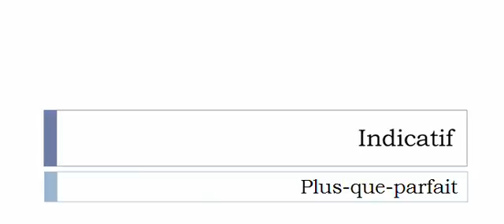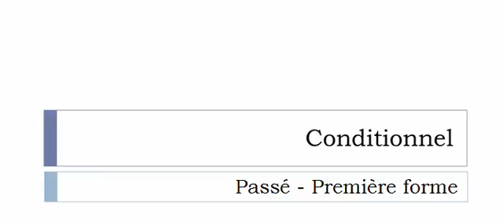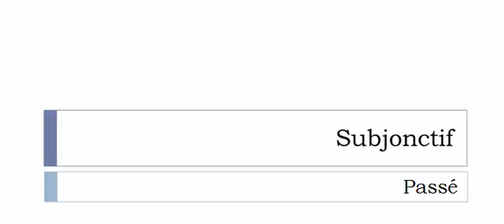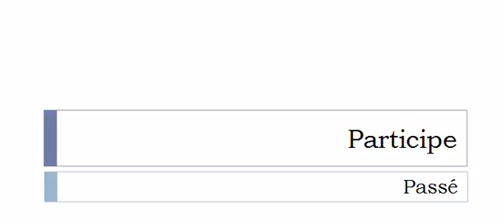Learn French conjugation with me # Verb = Enquiquiner